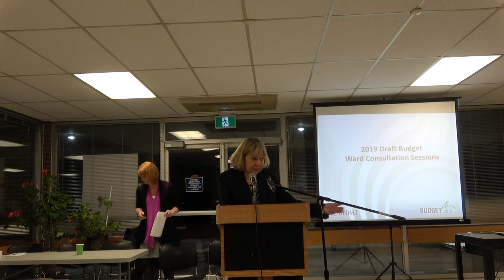Draft 2019 Budget Public Consultation - Welcome by Councillors Kavanagh and Leiper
Councillor Kavanagh hosted a draft budget consultation on January 10th 2019.  She was accompanied by Councillor Jeff Leiper and Mayor Jim Watson who is also a resident of Bay Ward.